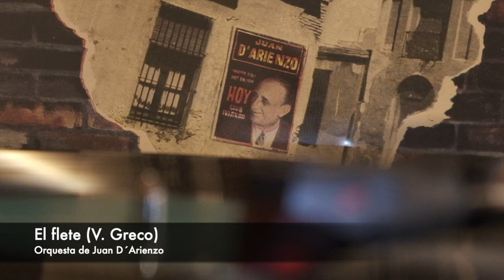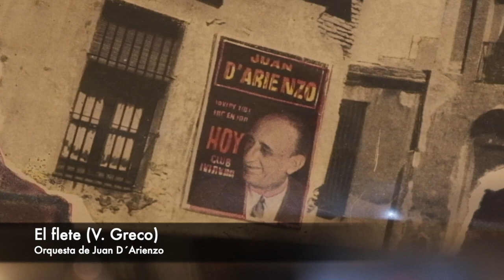Tango: El flete (1936) Orquesta de Juan D´Arienzo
Grabación para Víctor de 1936
Compuesto por Vicente Greco
Extraído del disco de vinilo Evocando el ayer,  de Juan D´Arienzo y su orquesta típica RCA-Camden (CAS-2932)

Orquesta formada por:
Bandoneones: Domingo Moro, Faustino Taboada, Juan Visciglio, José Della Roca y Adolfo Ferrero
Violines: Alfredo Mazzeo, León Zibaico, Domingo Mancuso y Francisco Mancini
Contrabajo: Rodolfo Duclós
Piano: Rodolfo Biagi
Dirección: Juan D´Arienzo